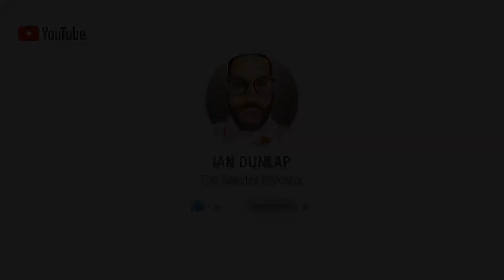WHAT IS THE NEXT FORM OF ENTERTAINMENT AFTER STREAMING - Market Mondays w/ Ian Dunlap